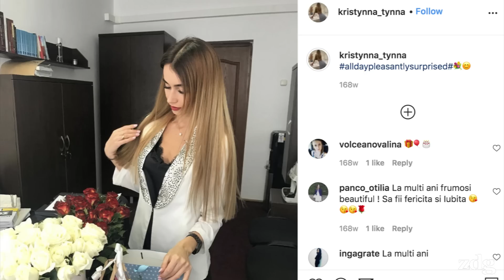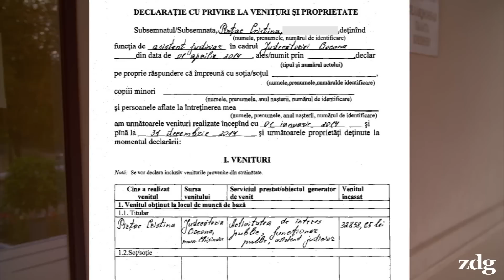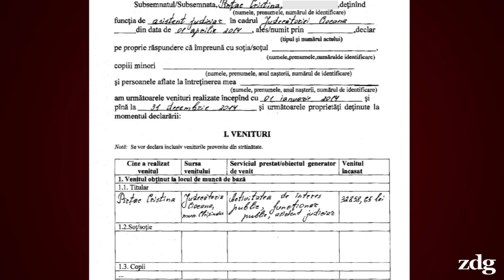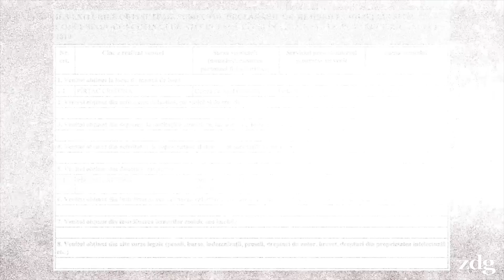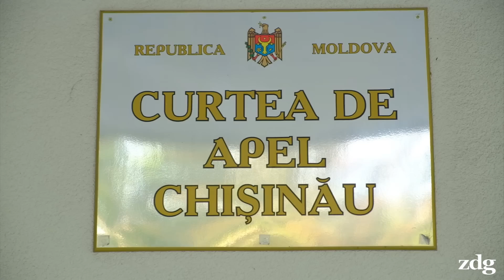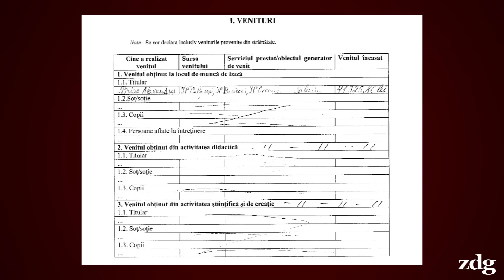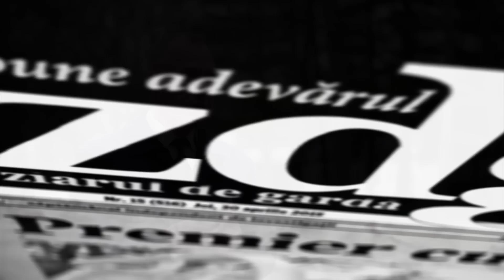Cu Porsche, la Curtea de Apel Chișinău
Cristina Pîrțac, asistenta judiciară a magistratului Vladislav Clima, proaspătul președinte al Curții de Apel Chișinău, se remarcă printre angajații instanței în care lucrează prin faptul că, în fiecare dimineață, vine la serviciu la volanul unui Porsche Macan, în posesia căruia a intrat de curând, iar pe rețelele de socializare, sub un pseudonim, etalează un mod de viață luxos.